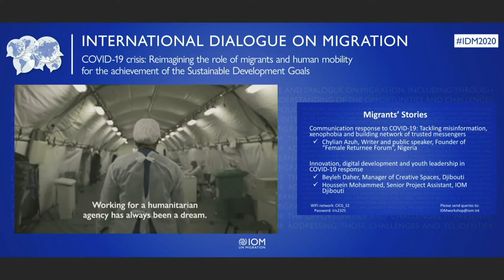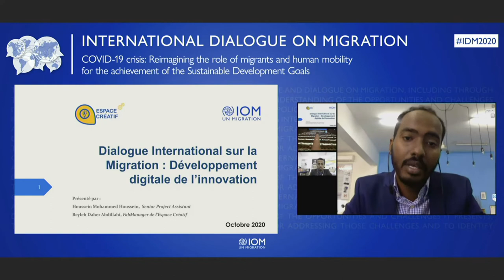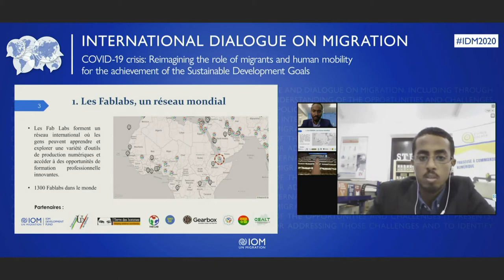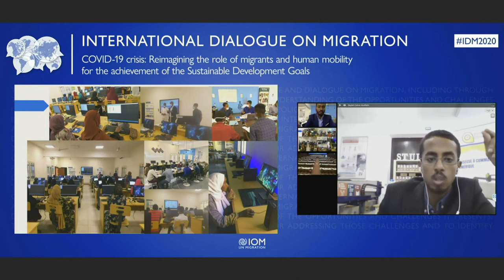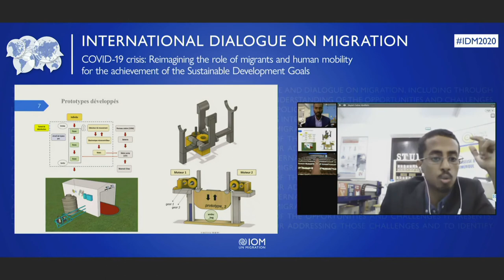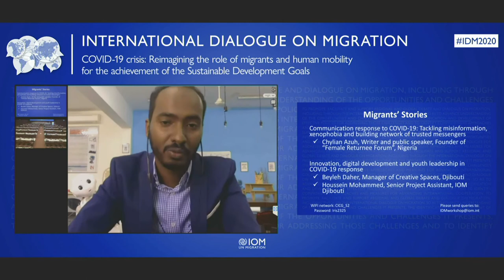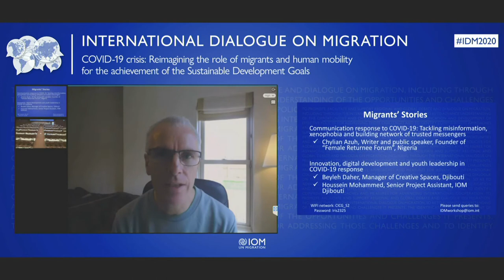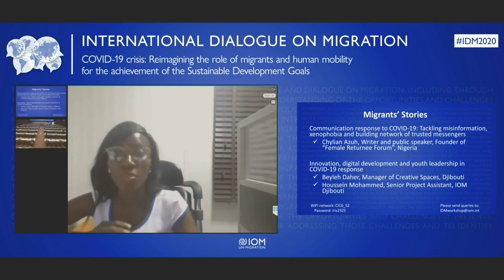Relatos de migrantes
Acción de comunicación contra COVID-19: Lucha contra la desinformación y la xenofobia
Ponente: Chylian Azuh, escritora y oradora, fundadora del Foro "Mujeres Retornadas", Nigeria

Innovación, desarrollo digital y el papel impulsor de los jóvenes en la respuesta al COVID-19
Ponentes: Beyleh Daher, Creative Space Manager, Djibouti
Coquein Mohammed, asistente principal de proyectos, OIM Djibouti